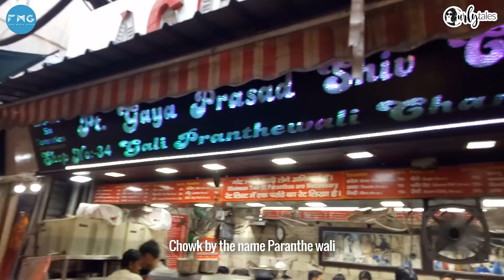15 Local North-Indian Dishes To Try | Curly Tales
Whether it’s Kashmiri waazwan, Kakori kebabs from UP, Delhi’s butter chicken or Chandigarh’s chole bhature, these are some local and authentic dishes from states of North India that you should definitely try if you're visiting the state. Let’s take you on a culinary journey across North india.